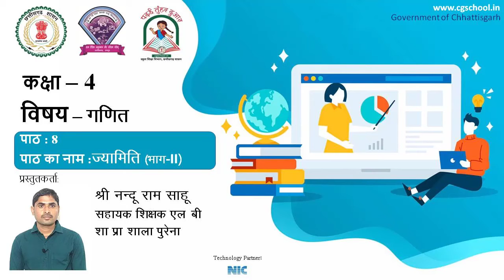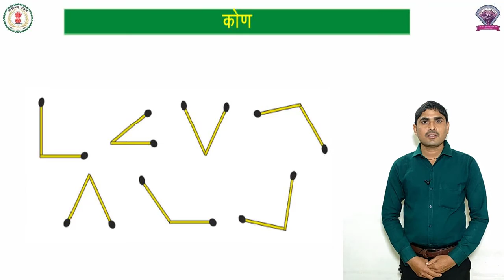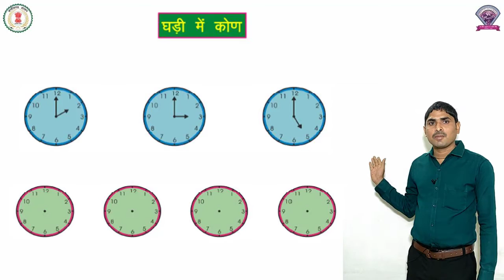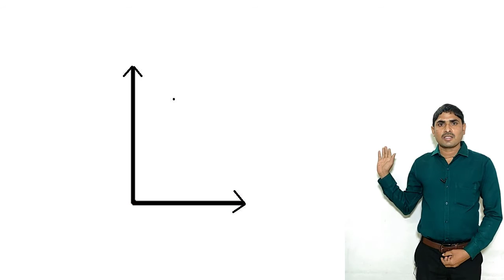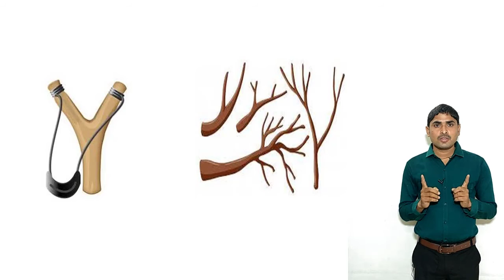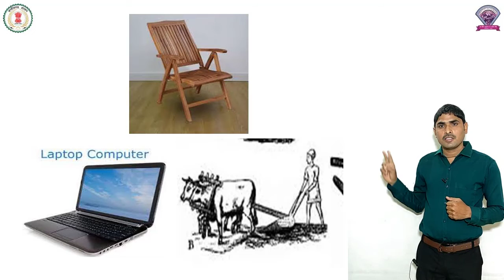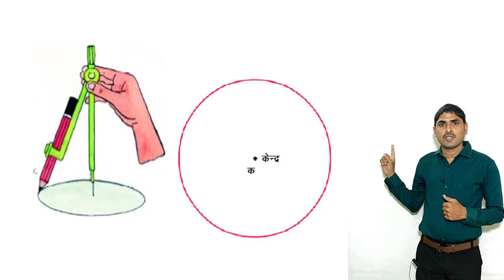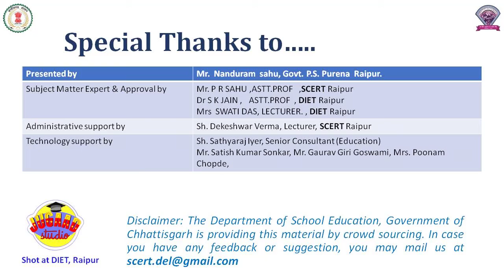गणित कक्षा 4 पाठ 8 - ज्यामिति ( भाग 2 ) - नन्द कुमार साहू